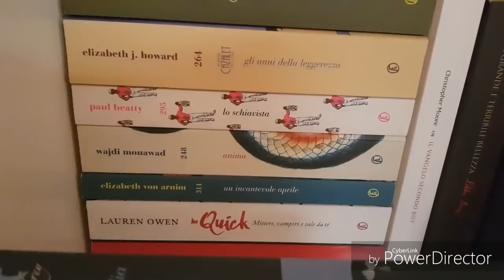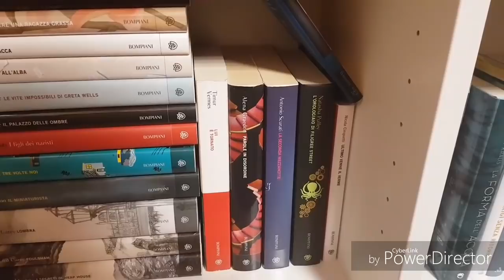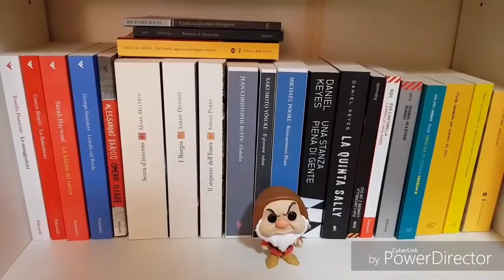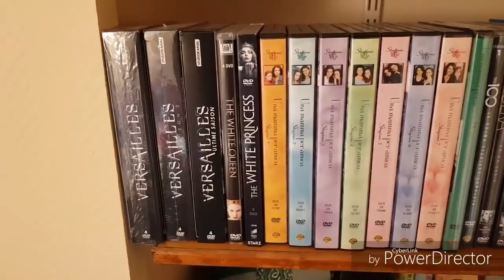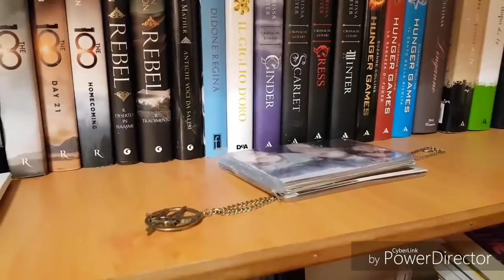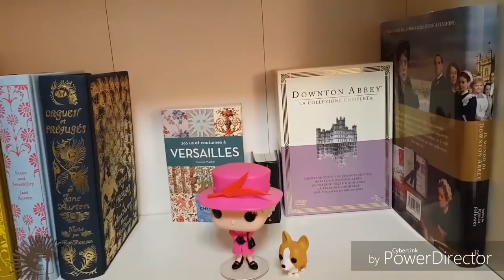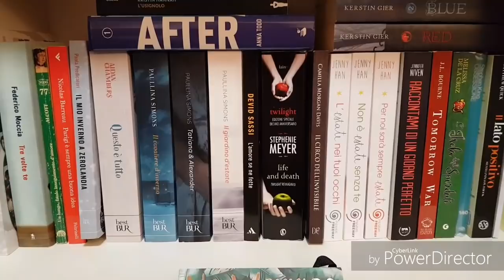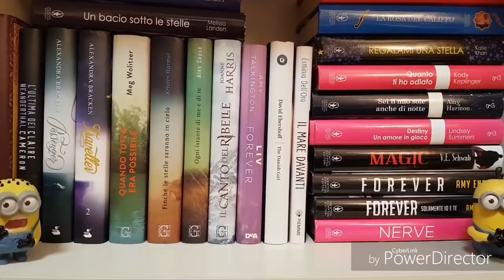Bookshelf Tour 2018 📚 | Anneinthebed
spero davvero vi piaccia amici, per sistemarla mi ci sono volute ore ed ore più una miriade di libri da mettere a vendere e quindi scartate...è la prima volta che le mie librerie sono organizzate bene e ne sono molto fiera. enjoy!